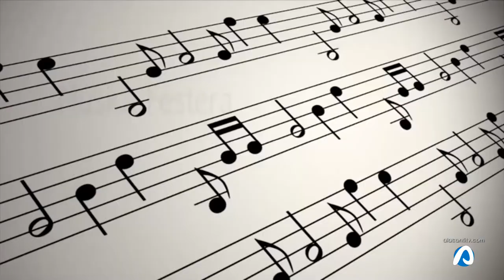Moros i Cristians Desembarco Alicante 08 agosto 2018